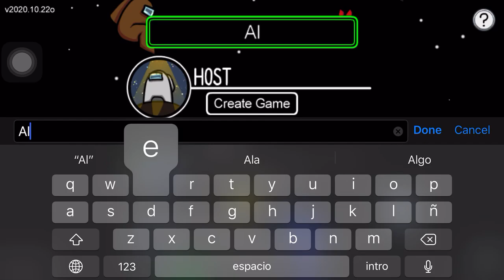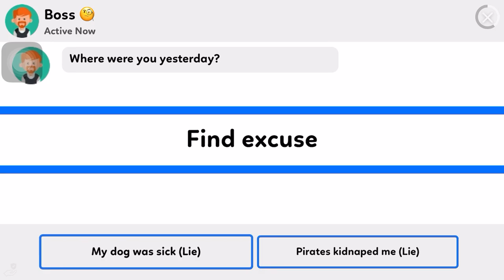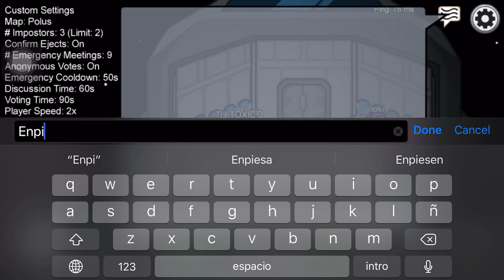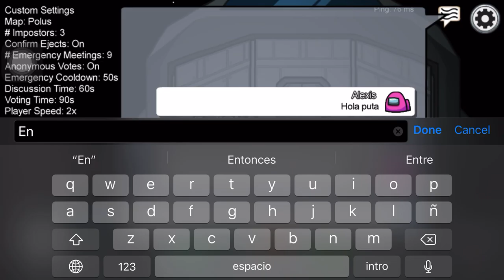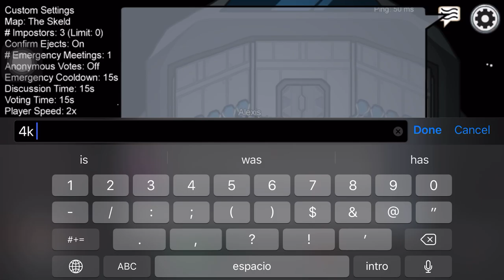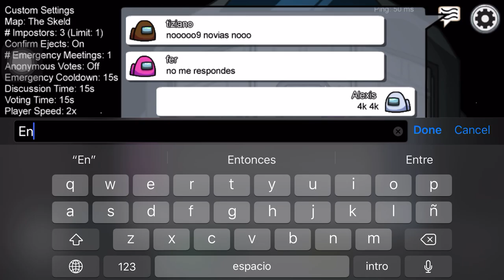25 de noviembre de 2020